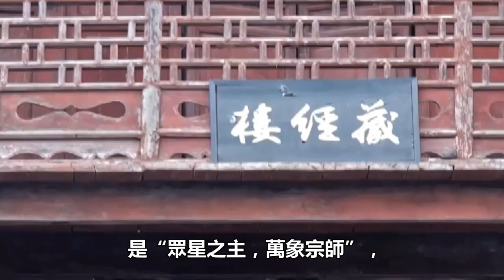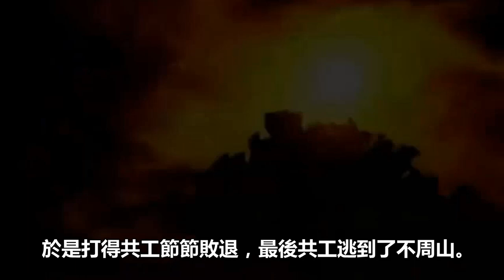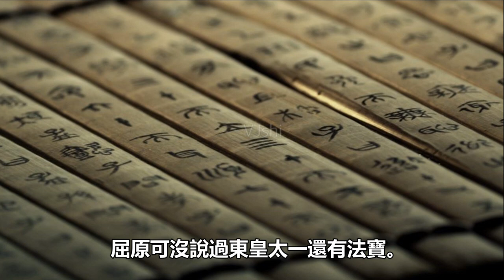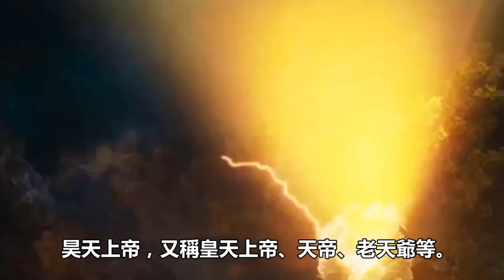古代神話中的十大天帝，伏羲上榜，東皇太一位列前3，玉帝排第8位！